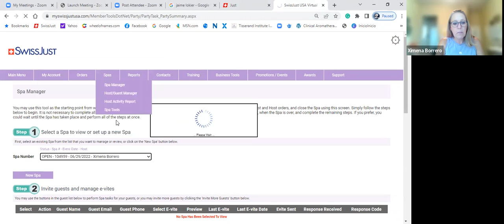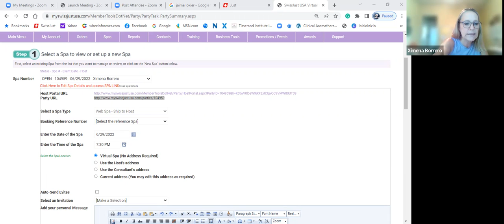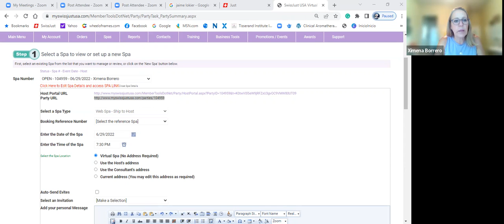Social selling/ Los hilos del negocio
Entrenamiento just para consultoras